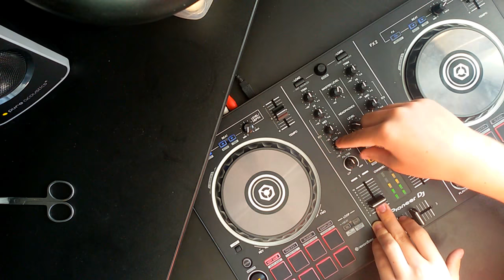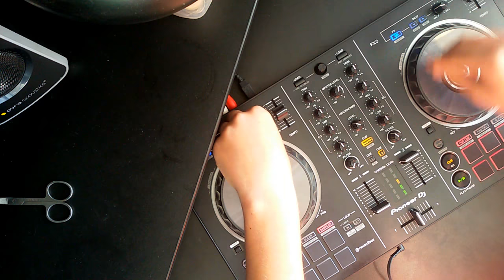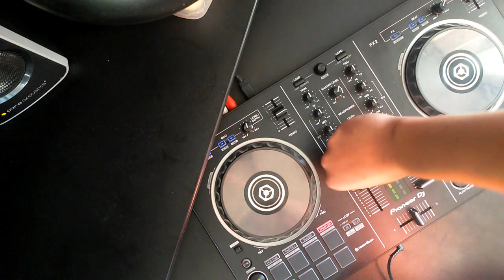Israel Mashup Performance // Pioneer DDJ-RB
Tracklist I'll add later.